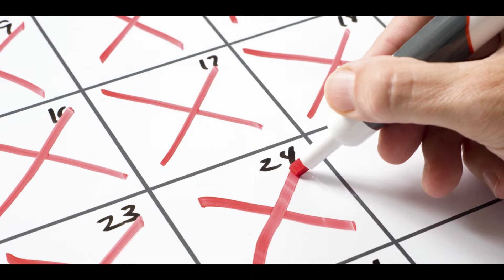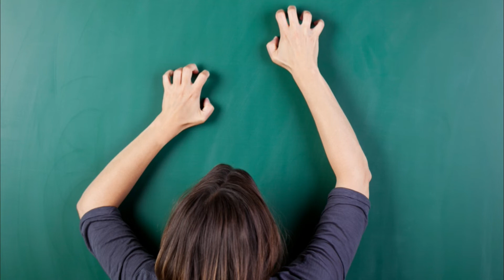Fingernails On The Chalkboard by Arnst & Whitwam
By: Rick Arnst & Paul Whitwam